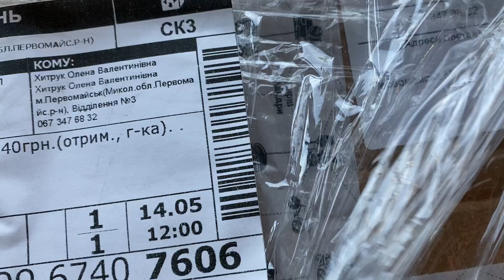Купить Сыр с плесенью